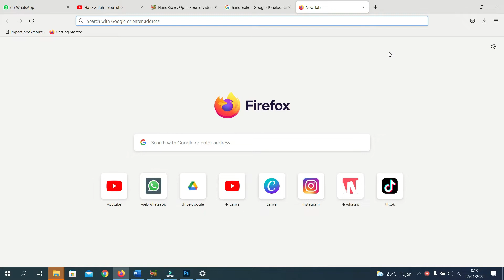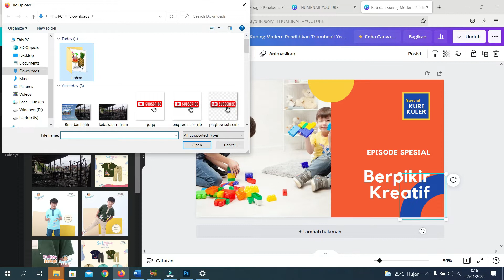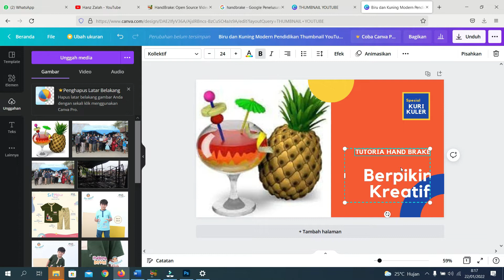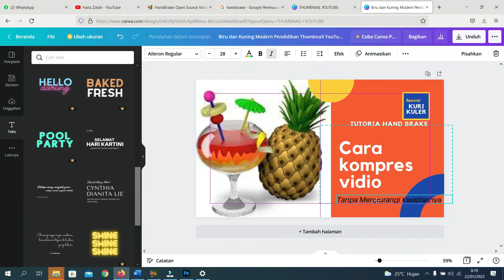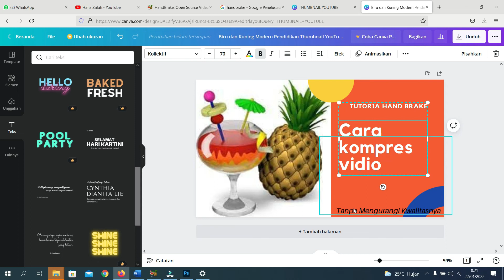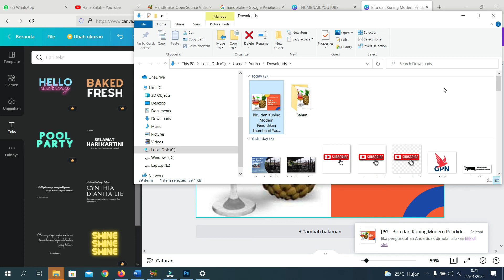Cara membuat thumbnail youtube di canva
Cara Membuat Thumbnail dengan mudah di canva, di canva banyak sekali template gratis yang disediakan